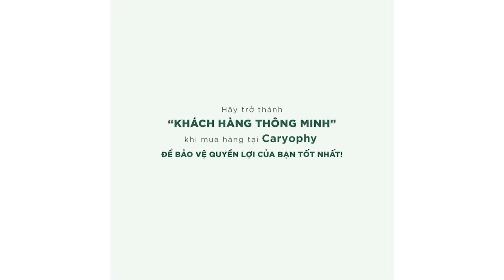CÁCH PHÂN BIỆT SẢN PHẨM CARYOPHY HÀN QUỐC THẬT HAY GIẢ | MẸO LÀM ĐẸP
"CARYOPHY - Thương hiệu Mỹ Phẩm Hàn Quốc Chính Hãng Tại Việt Nam. Sản phẩm Caryophy được nghiên cứu kỹ lưởng với thành phần 100% nguồn gốc thiên nhiên an toàn và lành tính với làn da mà hiệu quả lại nhanh chóng". Vậy để phân biệt sản phẩm Caryophy thật hay giả các bạn tham khảo qua video nhé.
Ngoài ra các bạn còn có thể xem thêm thông tin cũng như được tư vấn tận tình từ A - Z qua các kênh chính thức của Caryophy dưới đây: